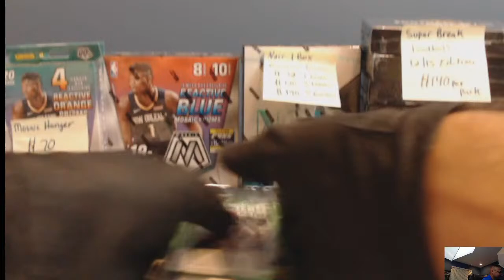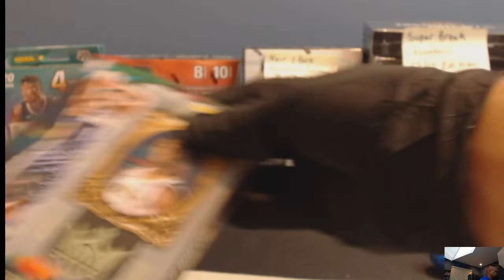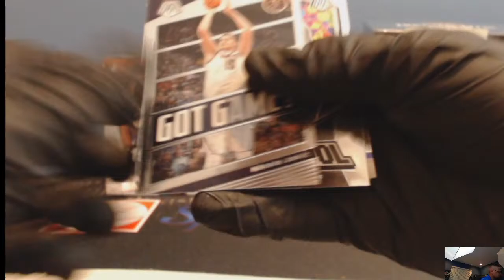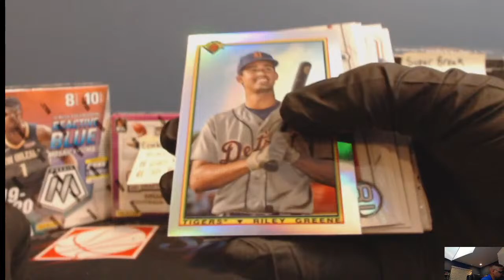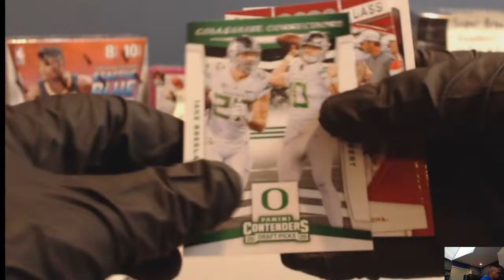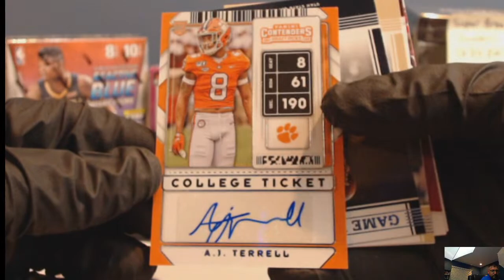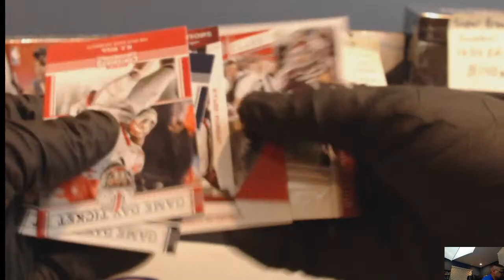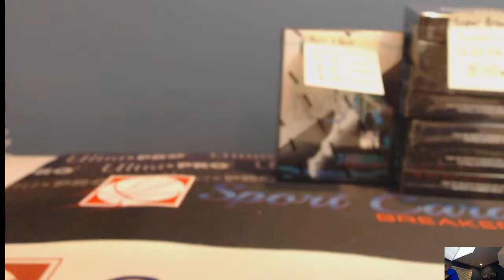Sport Card Breakers Live Stream